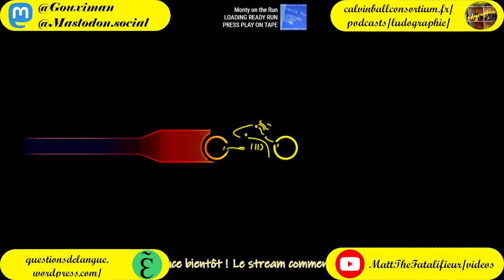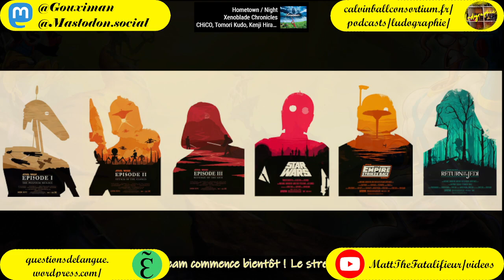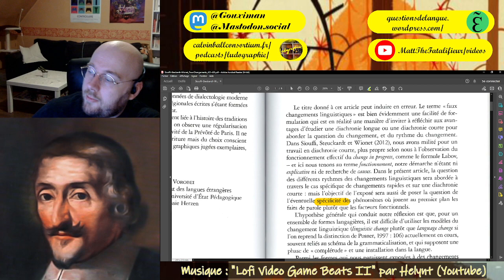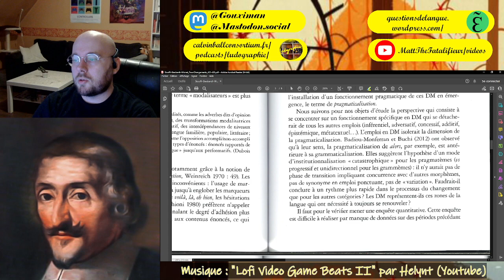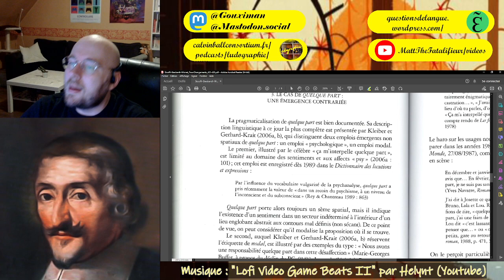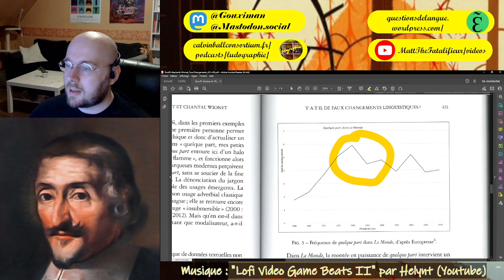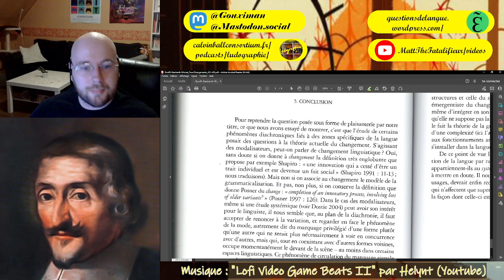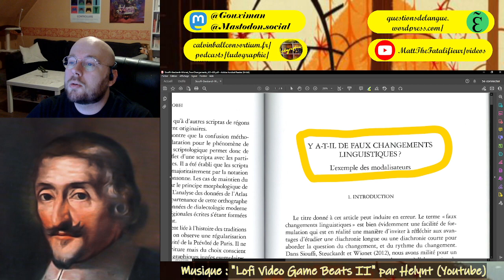[Jeu Vidéo et Linguistique] Faux changements linguistiques / Fallout: New Vegas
Stream du 10/02/23 :

- 24:55 : Commentaire de l'article de G. Siouffi, A. Steckardt & C. Wionet (2018), "Y a-t-il de faux changements linguistiques ?"
- 1:01:47 : Faux et Vrai dans "Fallout: New Vegas" (2010, Obsidian)